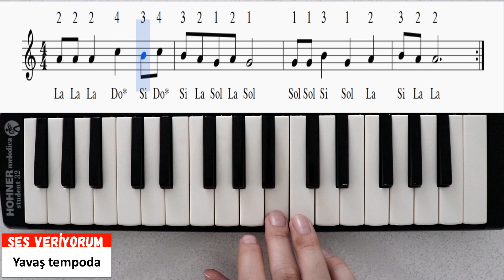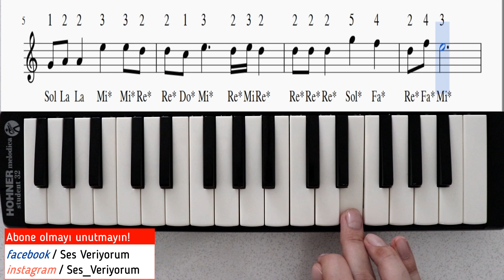Mesneviden Ders Aldım Melodika Notaları ve Çalınışı(Hızlı - Yavaş)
Yine sizlerin yorumlarda sıkça istediği Mesneviden Ders Aldım'ın melodika notaları şimdi sizlerle...